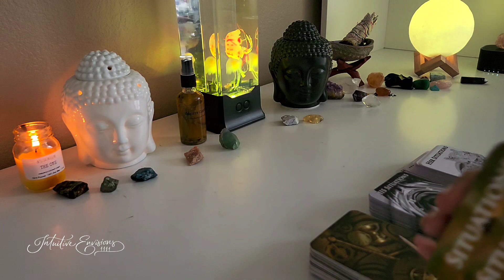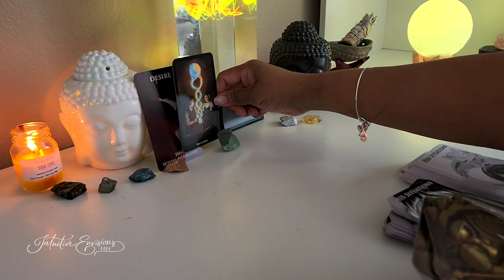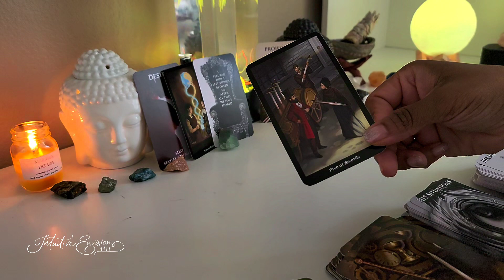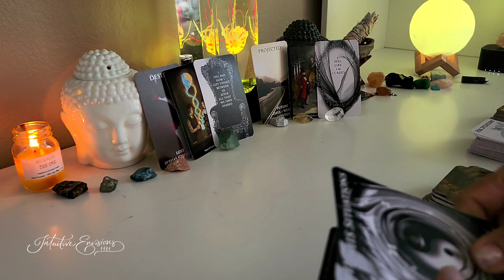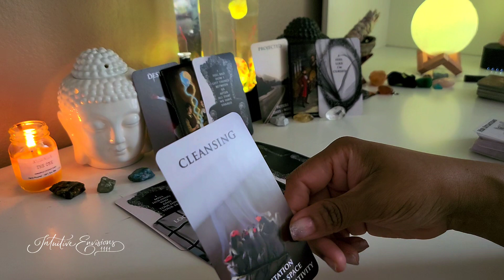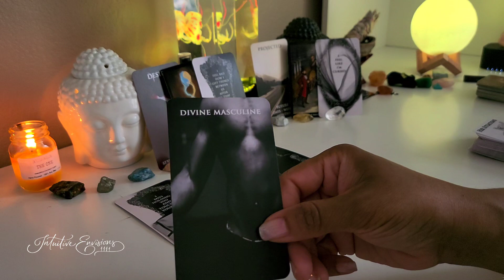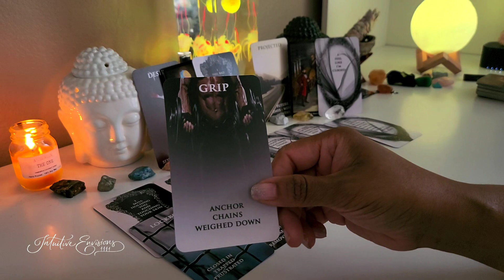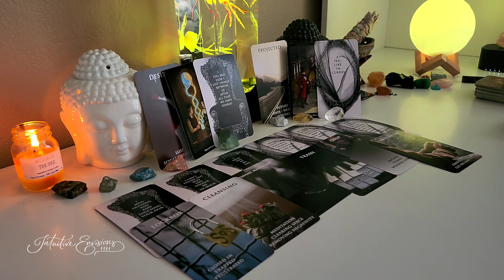*Mini Reading - Conversations Between Divine Masculine & Divine Feminine- Twin Flames- Soulmates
🐸 You can ONLY Purchase Intuitive Envisions 1111 Oracle Decks From My Etsy Shop
site (USA BUYERS ONLY)
OR
1. Situations
2. Twin Flame Messages
3. Mystery House
4. Cupid's Desires
5. Cupid's Desires Love Messages
6. His Situations - Messages From The Divine Masculine
7. Her Situations - Messages From The Divine Feminine

Mailing address:
Raquel Choyce
8020 S. Rainbow Blvd.  Ste. 100-179

Links to the items and decks shown or used in my videos:
Jellyfish Lamp

Sound Machine

Moon Light